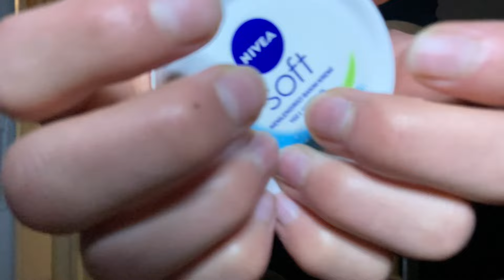ASMR 10 TRİGGERS İN 10 MİNUTE (no talking)